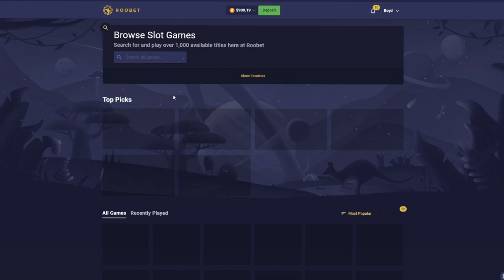2 INSANE 1000x BONUS BUY WINS!